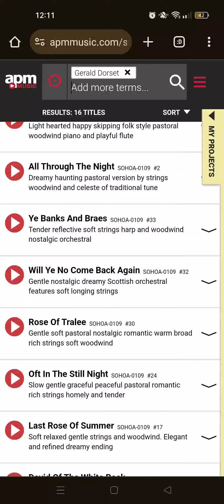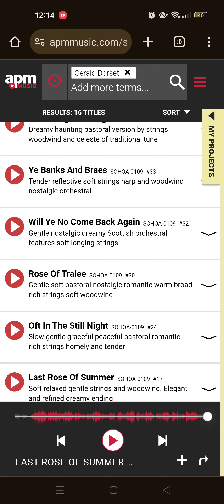Last Rose Of Summer (1954)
Arranged By Gerald Dorset (Pseudonym Of Wilfred Burns For Celtic Songs)